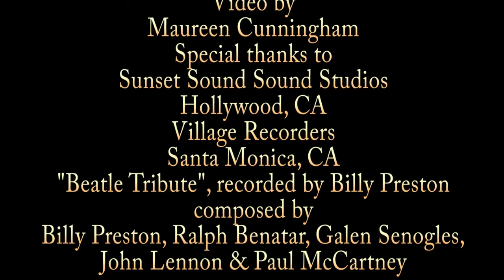John Lennon, Richard Perry, & the Recording Process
Galen Senogles discusses working in the studio with John Lennon & Richard Parry.